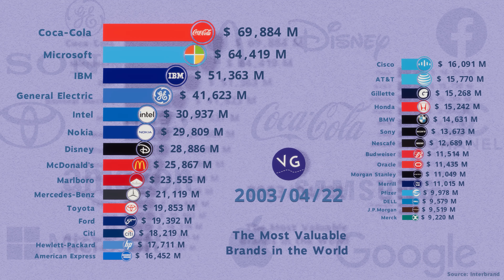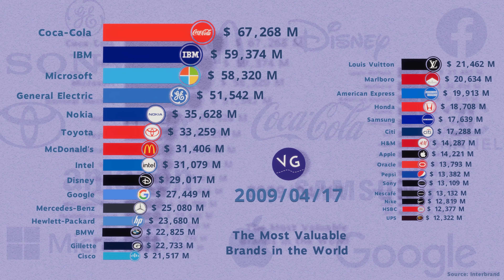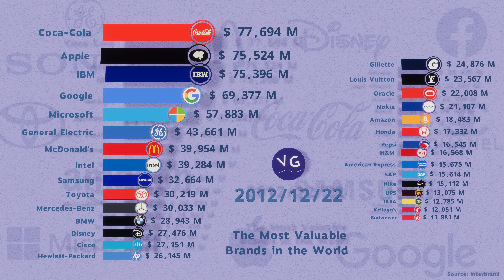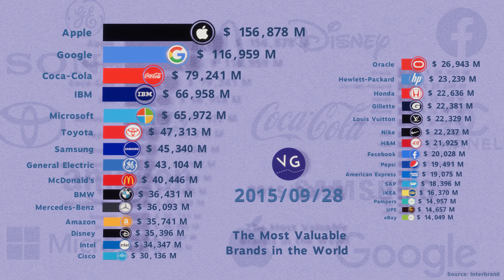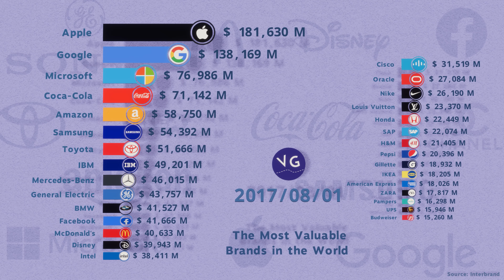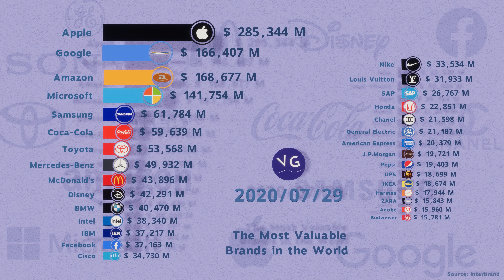The Most Valuable Brands in the World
These are the most valuable brands in the world according to Interbrand, Which one is your favorite?